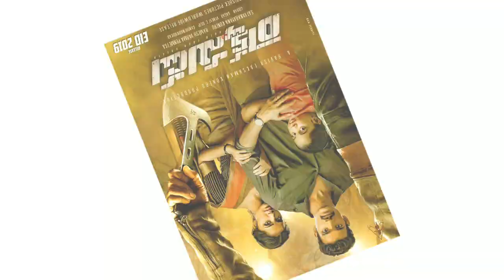"Jodi" and "Raakshasudu" movie first look Posters || Aadi || Bellamkonda Srinu || E NEWS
Jodi and Rakshasudu movie first look motion Posters